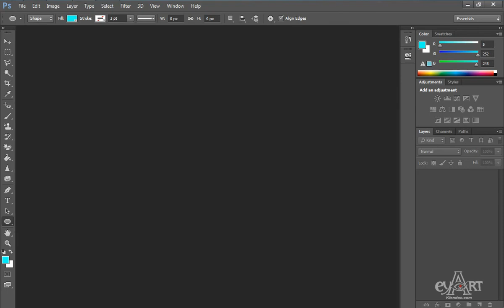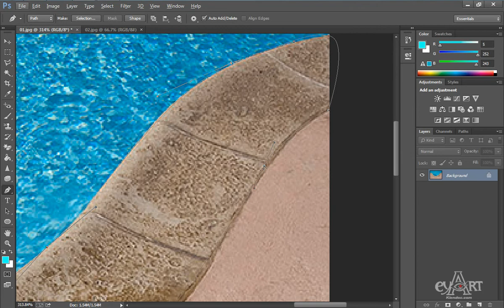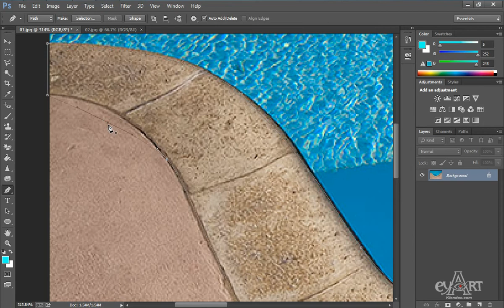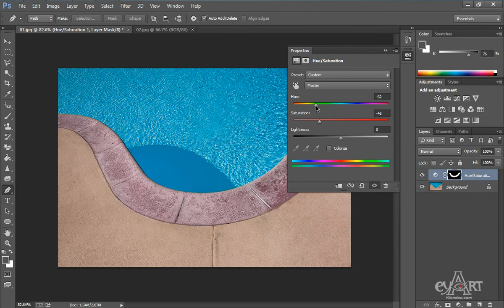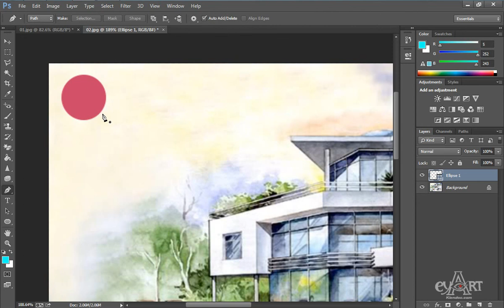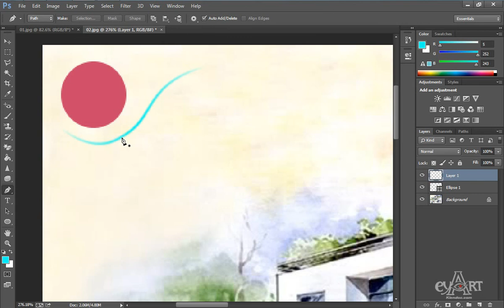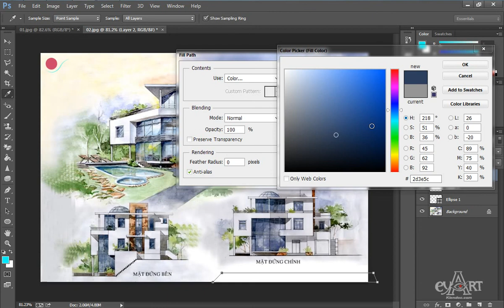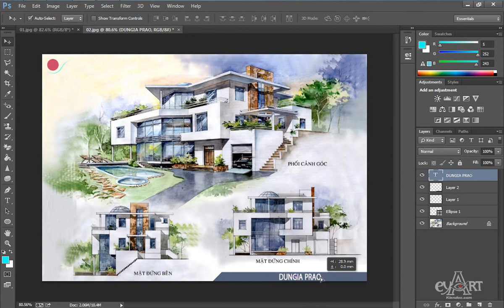0601Cong cu pen